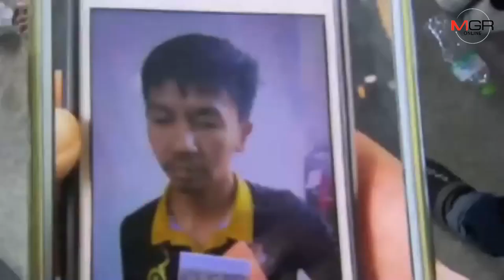จ่อยิงดับเซียนไก่ชน!เหตุไม่พอใจตีไก่แพ้ทำเสียพนัน ตร.ชลบุรี เร่งจัดชุดไล่ล่า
จ่อยิงดับเซียนไก่ชน! เหตุไม่พอใจตีไก่แพ้ทำเสียพนัน เบื้องต้นตำรวจรู้ตัวมือปืนที่ก่อเหตุแล้ว ด้าน ผกก.สภ.ดอนหัวฬ่อ จ.ชลบุรี เร่งจัดชุดไล่ล่าพบผู้ก่อเหตุคดีติดตัวเพียบ